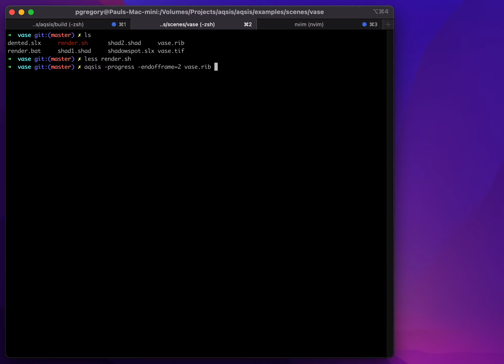Aqsis working on an M1 Mac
I was prompted to try to get Aqsis compiling again, took a couple of hours, code is a bit old now, but nothing major. Really neat to see it working again, brings back memories.